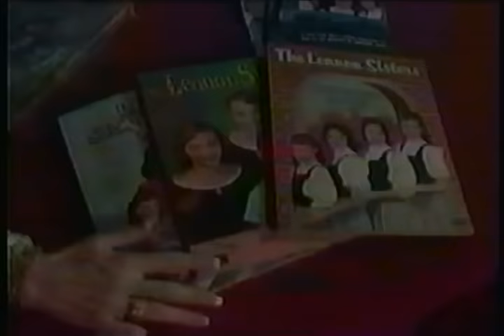Lawrence Welk Show - Songs of Vienna from 1966 - The Lennon Sisters Host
01:09 Norma, Jim, Barbara, Bobby, Natalie, Bob Duncan, Kathy, Dick, Jo Ann, Aladdin, Janet, Bob Ralston join in for "Two Hearts Beat in Three Quarter Time".
02:55 Joe Feeney performs "Serenade" (from "The Student Prince").
06:18 Myron Floren & Jo Ann Castle on accordion "Achtung Luft"
10:03 Natalie Nevins sings "Lovely Vienna"
12:10 Bob Ralston at the organ, Larry Hooper & Frank Scott at the piano perform "The Merry Widow Waltz".
14:25 The Lennon Sisters sing "In the Alps".
17:18 Norma Zimmer sings "Edelweiss"
19:19 "Mack the Knife" is danced by Arthur Duncan.
21:34 Aladdin, Norma Zimmer & entire cast join in for "The Lichtensteiner Polka".
24:52 Joe Livoti on violin with string section performs "Ich Liebe Dich" (I Love You in German).
27:20 The Blenders sing "Villia, Villia".
32:07 The Orchestra performs a medley of songs from "The Sound of Music".
38:01 "Tales of the Vienna Woods" is danced by Bobby Burgess & Barbara Boylan.
40:54 Jim Roberts with Myron Floren on accordion performs "Golden Days".
43:06 Jo Ann Castle at the honkytonk piano performs "The Blue Danube" (Boogie Style).
45:49 Norma Zimmer and Jim Roberts duet on "Wunderbar".
47:17 Dick Dale with Lawrence Welk on accordion and Kathy & Janet perform
49:03 Frank Scott at the piano, Mahlon Clark on clarinet, Dick Cathcart on trumpet, Bob Havens on trombone, Bob Davis on saxophone for "Oh Where, Oh Where Has My Little Dog Gone?"
51:02 All join in for "Auf Wiedersehn Sweetheart/Two Hearts Beat".